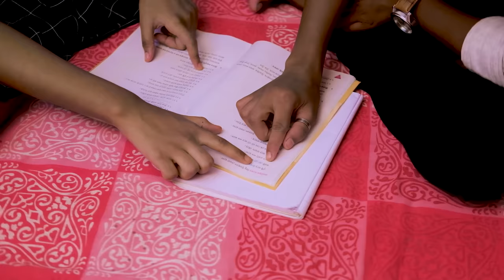ore sona didi II ওরে সোনা দিদি II kabita Roy & gidal Sujit II কবিতা রায় ও গীদাল সুজিত II প্রীতম রায়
ভাই ফোঁটার গান

গান ;- ওরে সোনা দিদি

শিল্পী ;- কবিতা রায় ও গীদাল সুজিত

কথা ও সুর :- কবিতা রায়

মিউজিক :- ধনরাজ সরকার

কাস্ট  :- প্রীতম রায় ।কবিতা রায়। তিয়াসা দাস।শুভ।আরতি সরকার।

সহযোগীতায় - তিয়াশা  ও শুভম

ভিডিওগ্রাফি :- পাপন বর্মন । শিবম গুপ্তা।

ভিডিও এডিটিং :- সঞ্জয় বর্মন

অডিও :- নিতাই দাস

কোরিওগ্রাফি -কবিতা রায় ।

মিউজিক লেভেল   :- তিয়া  মিউজিক

ষ্টুডিও :- তিয়া মিউজিক, ফালাকাটা

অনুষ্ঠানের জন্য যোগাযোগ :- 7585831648